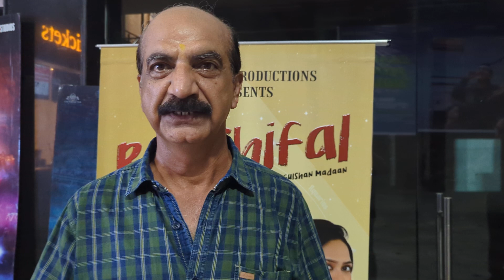RAASHIFAL Review by Sh Satish Midha ji, renowned singer at Karnal